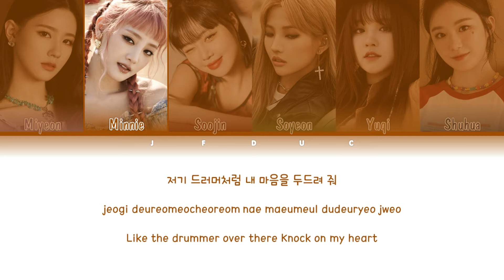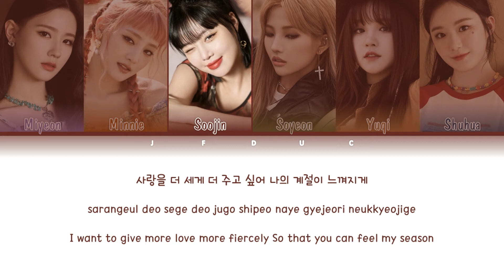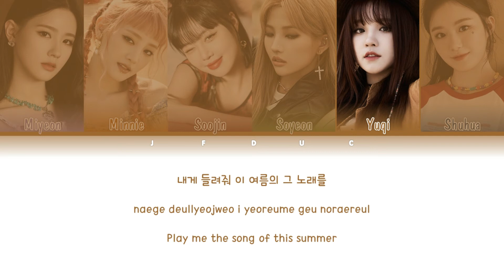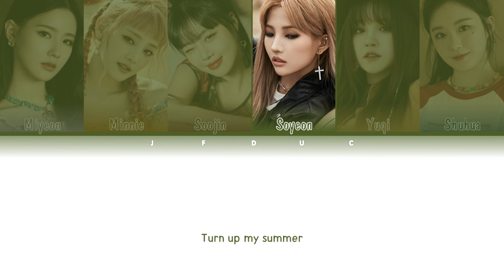(여자)아이들((G)I-DLE) - '덤디덤디 (DUMDi DUMDi) [HAN|ROM|ENG Color Coded Lyrics]